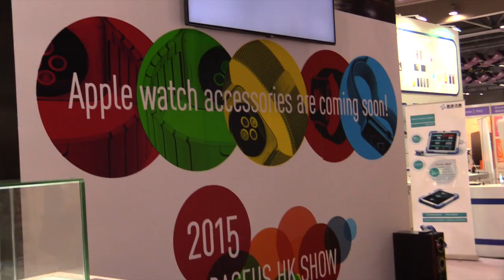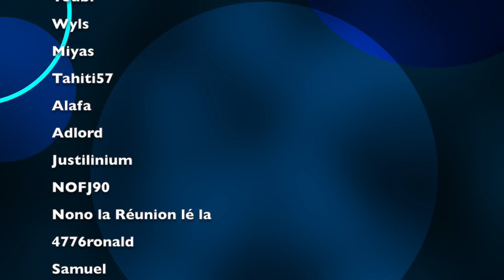Vidéo Apple Watch Accessoires GLG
Vidéo accessoires Apple Watch par GLG avec des bracelets Apple watch, des films protecteurs, des contours et des chargeurs apple watch qui permettront à la montre apple de concurrencer directement la Moto 360, la LG G Watch, la asus zenwatch, la LG watch Urbaine, la Huawei watch ou la Samsung gear live